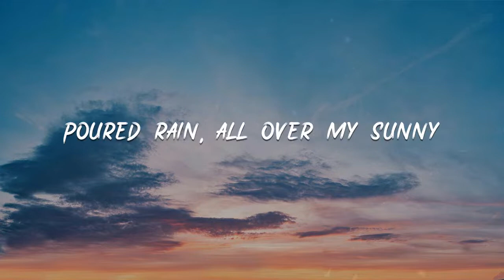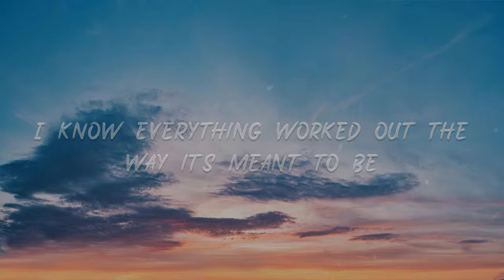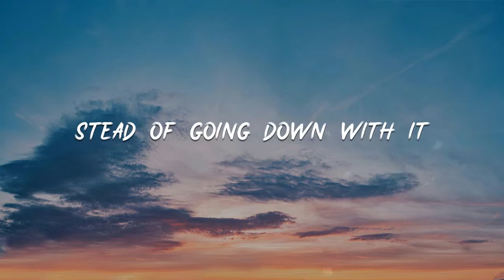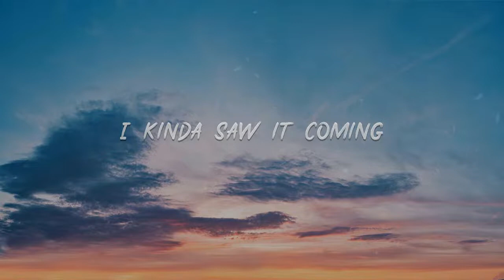Ashe - Save Myself『Oh, oh, oh』【動態歌詞Lyrics】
Save Myself

00:06 God damn, hindsight 2020
00:10 Poured rain, all over my sunny
00:13 Someday this will all be funny
00:16 Hmm, hmm, hmm
00:19 We were , playing milk and honey
00:23 Dysfunctional, I was a junkie
00:26 Someday this will all be funny
00:29 Oh, oh, oh
00:32 I know everything worked out the way it's meant to be
00:38 But honestly
00:40 If I had the chance
00:43 I would take it back
00:47 Jumping off your sinking ship
00:48 'Stead of going down with it
00:50 Oh, oh, oh
00:53 One day I'll be good
00:56 Right now I'm just mad
01:00 Over being so mature
01:01 If only I was never yours
01:03 Oh, oh, oh
01:05 I could've saved myself
01:09 Time and lots of money
01:12 Could've saved myself
01:16 Ah, ooh
01:18 I shouldn't blame myself
01:22 I kinda saw it coming
01:26 Could've saved myself
01:29 From you

01:33 Red flags, tended to ignore them
01:36 White flag, never sent it soaring
01:39 So hard to forget it in the morning
01:42 Oh, oh, oh
01:45 I know everything worked out the way it's meant to be
01:52 But honestly
01:54 If I had the chance
01:57 I would take it back
02:00 Jumping off your sinking ship
02:02 'Stead of going down with it
02:03 Oh, oh, oh
02:07 One day I'll be good
02:10 Right now I'm just mad
02:13 Over being so mature
02:15 If only I was never yours
02:16 Oh, oh, oh
02:19 I could've saved myself
02:23 Time and lots of money
02:26 Could've saved myself
02:29 Ah, ooh
02:32 I shouldn't blame myself
02:36 I kinda saw it coming
02:39 Could've saved myself
02:42 From you

02:52 Save myself
02:55 I could've saved myself
02:59 From wasting half my twenties
03:02 Saved myself
03:05 From you
03:08 I could've saved myself
03:12 Time and lots of money
03:15 Could've saved myself
03:18 Ah, ooh
03:21 I shouldn't blame myself
03:25 I kinda saw it coming
03:28 Could've saved myself
03:31 From you